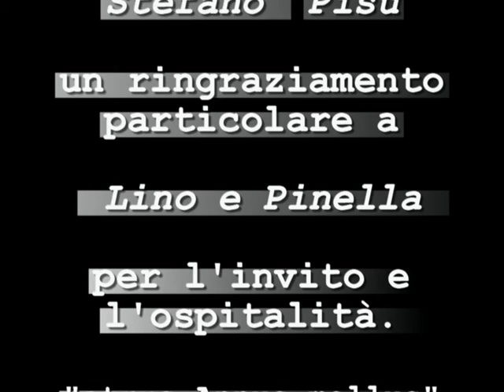NURALLAO "Cavalieri a Busachi"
Busachi festival del  folklore 2008